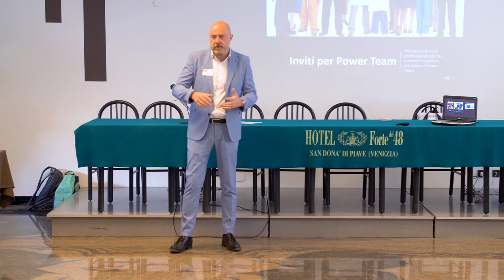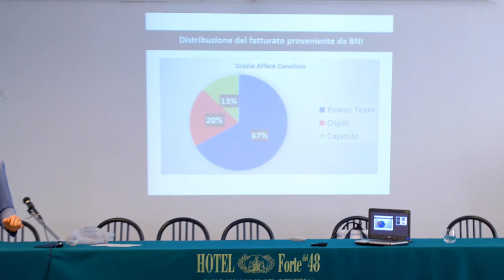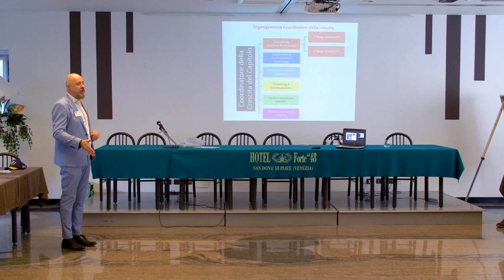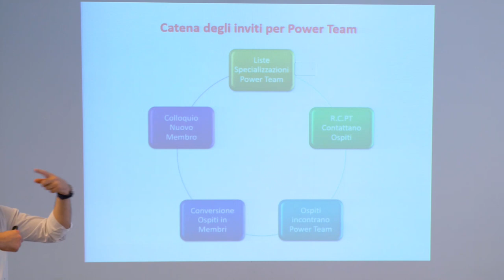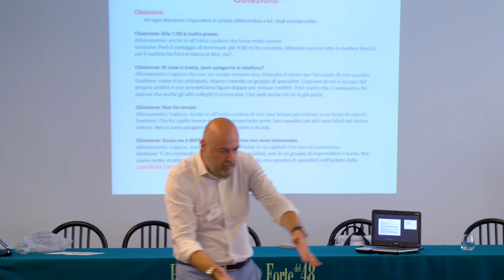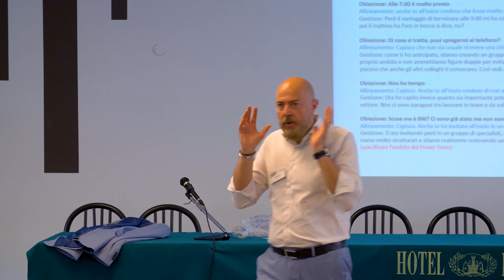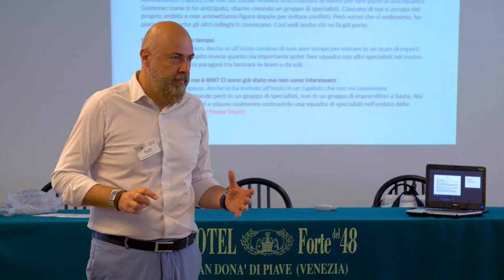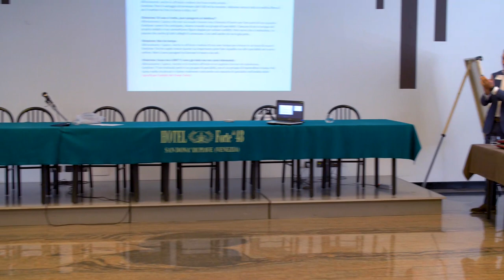Formazione con Enrico Mori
Formazione con Enrico Mori, executive director BNI Italia. Formazione presso la riunione di Region del 5 Luglio 2019 presso San Donà di Piave